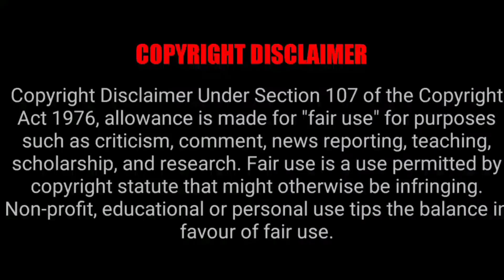இந்தியன் 2 படத்தில் பழைய கமல்ஹாசனை 🔥 Indian 3 update